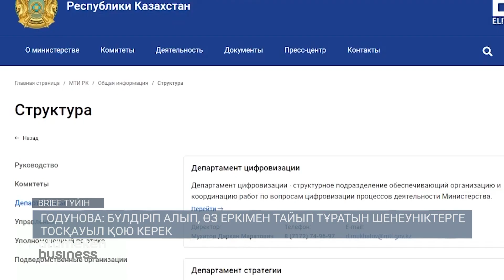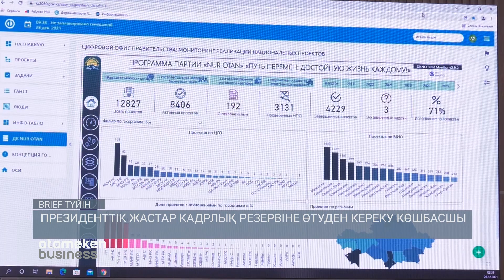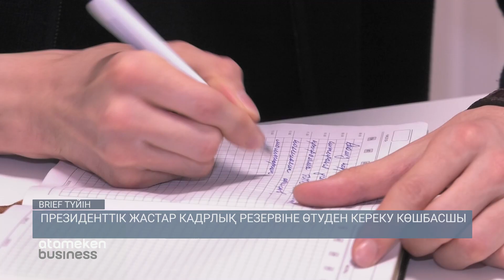Бюджеттік сала қызметшілерінің жалақысы өседі / BRIEF. Түйін